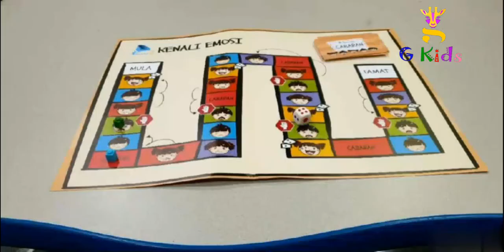A gift from Hooray kidz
Thank you so much, Hooray.
We have fun learning Bahasa